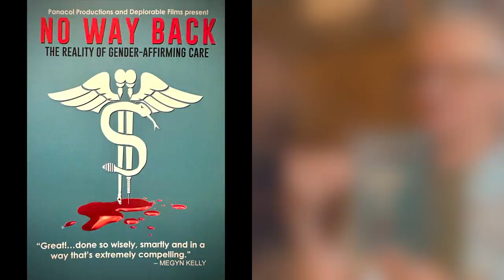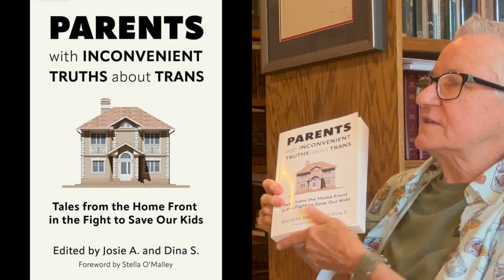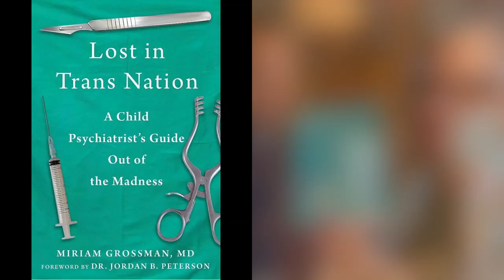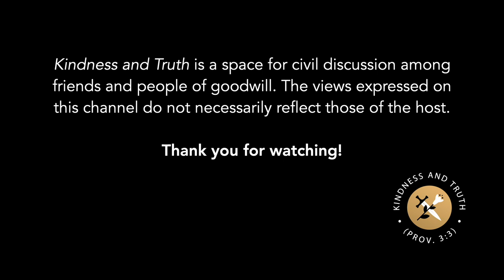They're doing WHAT to your kids?! Transitioning, de-transitioning, & protecting parents and children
Profiteers who will harm people—including minor children—in pursuit of a buck, have engineered a society-wide coup against reality. In October of 2023, Dr. Brubaker sat down with Joey Brite, executive director of the documentary film "No Way Back," (2023) to discuss medical harm to children that has been engineered by some of the same people who brought on the OxyContin crisis in the early 2000s. We are only seeing the beginning of a tragedy that has already engulfed tens of thousands of American kids, and threatens to irreversibly damage millions by the time it is over.

Concern over this matter crosses the traditional political divides. Joey Brite is a lifelong Democrat and feminist activist. Hear her as she reveals that so many of her fellow GBL friends are fiercely opposed to the current movement to erase women (and, in the process, men). Asked why Democrats should be just as concerned as Republicans, Brite states that it is because the foundation of our society is being destroyed.

Links to the film and books mentioned in this video:

To stream or purchase on Amazon

Lost In Trans Nation by Miriam Grossman

The money behind all the propaganda agenda - Jennifer Bilek

Red Is Democrat

This channel is made possible by generous donations in any amount from people like you.